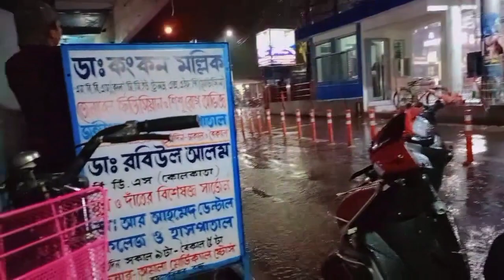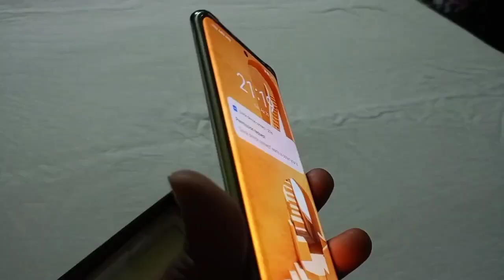মোবাইল#কিনতে গিয়েবিপদে পড়ে গেলাম#বৃষ্টিতে !! Sainul 🙂🙂🙂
youtube video
video
volg video

Sainul Sk @lifeshayariss

Raghunath Ganj Murshedabad West Bengal

realme 10 pro + Mobile phone

vai k. follow koro